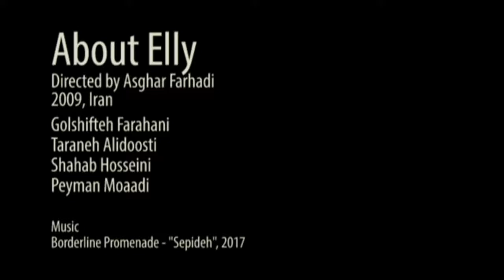"About Elly" tribute (Golshifteh Farahani, Taraneh Alidoosti); Borderline Promenade - Sepideh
This unofficial musicvideo is a tribute to our favourite Iranian motion picture "About Elly" (2009, Iran).
Film is directed by Asghar Farhadi. Cast: Golshifteh Farahani, Taraneh Alidoosti, Shahab Hosseini, Peyman Moaadi. Cinematography: Hossein Jafarian.

Music: Borderline Promenade - Sepideh. Montage and editing of clip is made by Borderline Promenade.